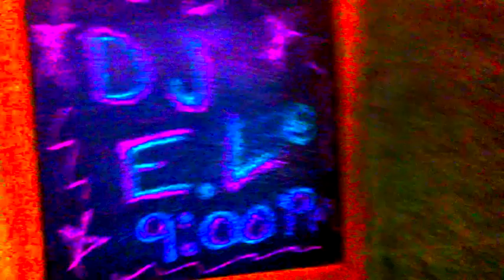DJ E L @ MVP's Wed Night